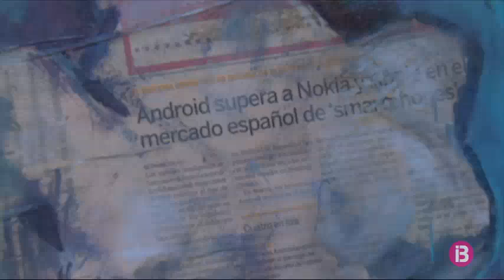Redescobrint el llegat artístic de Jorge Bascones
El pintor Jorge Bascones, molt conegut al port d’Andratx, va morir ara fa 3 anys. Per retre homenatge a l’artista, la seva neboda ha organitzat una ruta expositiva amb obres mai abans vistes. S’inaugurarà aquest dissabte i s’estendrà per 16 bars i restaurants del port.

Cassandra és neboda del pintor Jorge Bascones. Juntament amb la seva parella ha organitzat una ruta expositiva en homenatge al pintor, un enamorat del port d’Andratx. En total, han recuperat una vuitantena d’obres. Tresors oblidats d’aquest esperit lliure, que ha conservat la seva dona, i que ara veuran la llum per primera vegada.

La pintura de Bascones omplirà, durant dues setmanes, 16 restaurants i bars del passeig del port, molts d’ells freqüentats habitualment per l’artista. “La ruta del pintor” s’inaugurarà aquest dissabte, a les 20 h del capvespre. Una oportunitat per endinsar-se en l’art de Bascones, des dels espais que ell estimava.